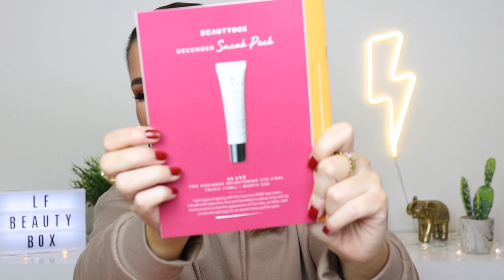Look Fantastic Beauty Box Unboxing I Novembro 2020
lfbeautybox lookfantasticpt lfbeautyboxnovembro Olá a todos! O vídeo de hoje é o unboxing/open box da beauty box do site Look Fantastic do mês de Novembro! Espero que gostem!

Produtos mencionados:
- Philip Kingsley Frizz Fighting Gloss
- This Works Perfect Legs Skin Miracle
- Polaar Artic Cotton Micellar Water
- Naobay Detox Light Cream
- Lord & Berry Eye Pencil - Antique Bronze
- Nails Inc Nail Polish - All Fired Up

O que estou a usar:
- KIKO Matte Face Base, Giorgio Armani Luminous Silk Foundation 6, Tarte Shape Tape Light, Hourglass Ambient Lighting Edit Vol 3, By Terry Hyaluronic Hydra-Powder, Chanel Soleil Tan de Chanel, MAC Shaping Powder Shadester, Tom Ford Glow Bronzer, MAC Love Joy Blush, Catrice Slim’matic Brow Pencil 040, Pixi Brow Tammer, Milani Eyeshadow Primer, Natasha Denona Bronze Palette, Quem Disse Berenice Big Bang Mascara, MAC False Lashes 3, NYX Lip Pencil 832 Cola, MAC Marrakesh Lipstick, MDM Flow Bossy Lipstick (só no centro do lábio).